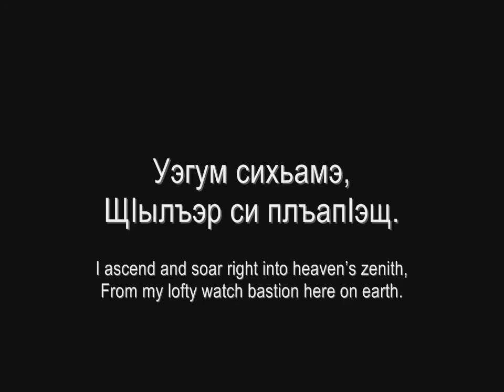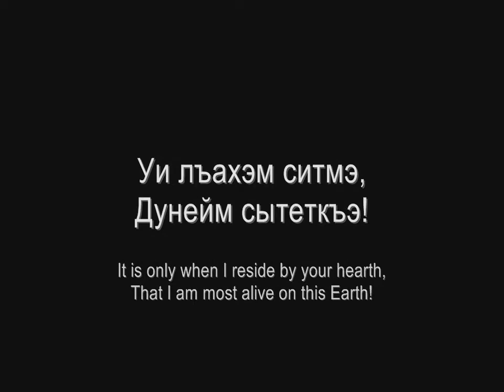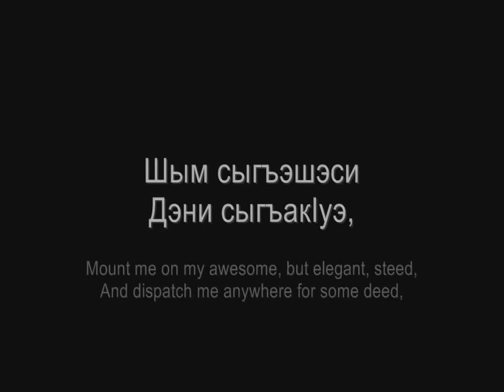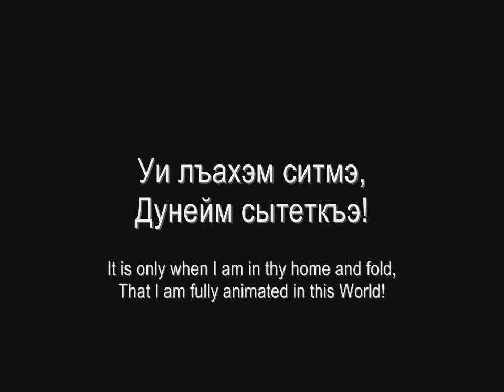'Circassia Our Motherland' «Адыгэ хэку»